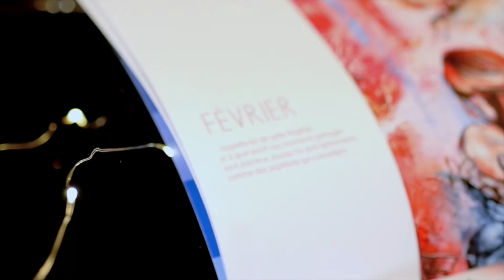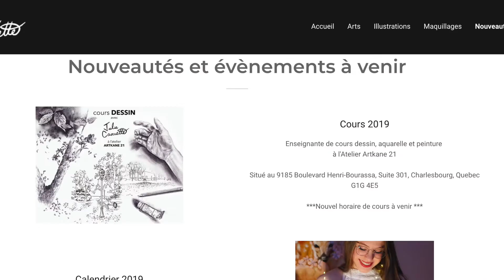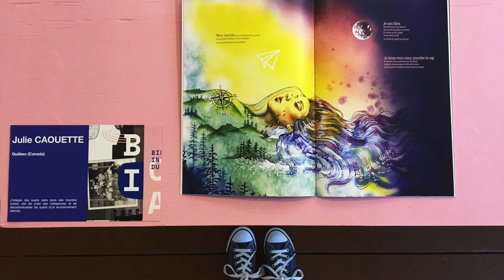MON ANNÉE 2018 - Julie Caouette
Voici un bilan de mon année artistique 2018 !!! Heureuse de le partager avec vous et au plaisir de se revoir en 2019 ! :)